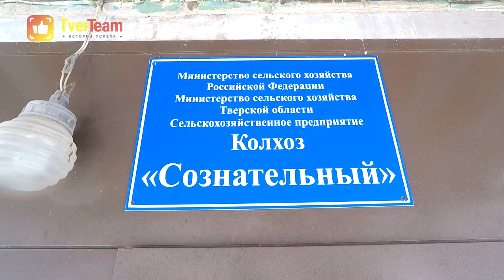Колхоз «Сознательный»: как потопаешь, так и полопаешь!